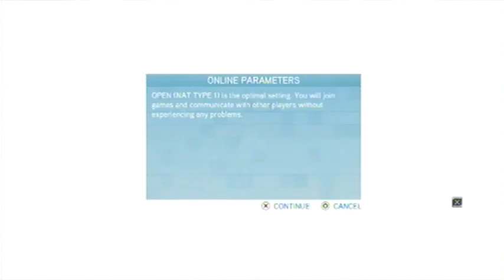Candy Plays: Assassin's Creed Revelation Multiplayer Round 1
So, as I say in the video, I decided to do this little thing as a little something else from the KH2FM videos. I mean, I'm 71 Episodes in that LP, COME ON!

So, here I play Assassin's Creed Revelation Multiplayer for the first time ever, watch as I walk around, trying to figure out what to do and how things works. At least I got some kills.